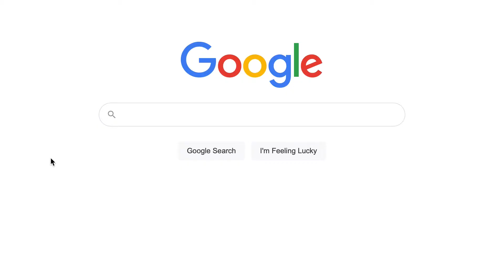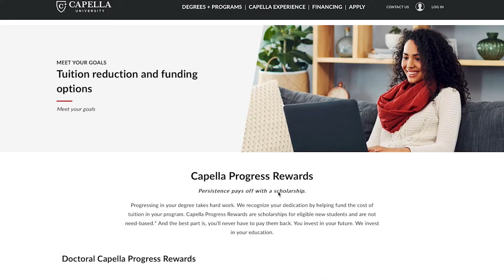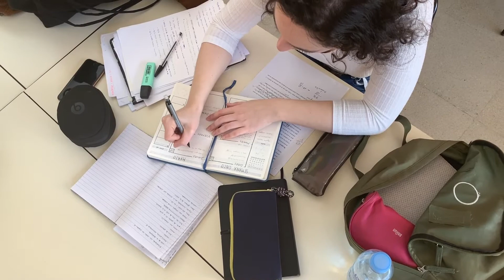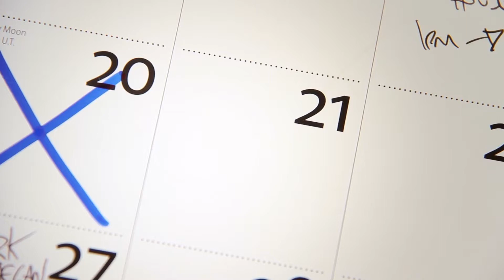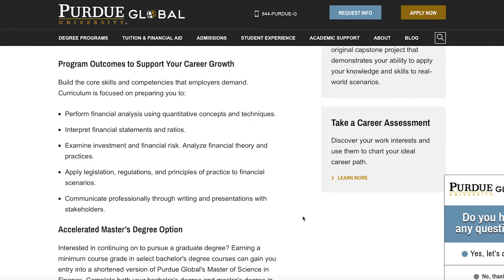Best Online Finance Degree Programs (SNHU vs Purdue Global vs GCU vs Maryland Global vs Capella)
Best Online Finance Degree Programs (SNHU vs Purdue Global vs GCU vs Maryland Global vs Capella). In this video, John from the Test Prep Insight teams compares five of the most popular national online universities that offer bachelor's degrees in finance. More specifically, he compares the universities across five different categories. First, he talks about affordability by taking a look at the tuition per credit. He then covers financial aid by looking at the institutional grants and scholarships that each online university provides. Next, he talks about admissions and finance degree program formats. But perhaps most importantly, John covers x-factors for each university. In other words, what's special or unique about each of these online finance degree programs. Choosing the right online college can be difficult so hopefully this video can help you decide. Earning a bachelor's degree in finance can be extremely beneficial for your career outlook and salary potential so it's important you get it right.

▬ ADVERTISER DISCLOSURE ▬
Test Prep Insight is an advertising-supported channel. In order to make our business sustainable and keep our content free, we partner with select colleges who may compensate us (at no extra cost to you). This compensation does not influence our school rankings, reviews, guides, or other editorially-independent information published on this channel. Any and all statistical data mentioned in this video is current as of the date of publication. We aggregate data from a number of sources, including but not limited to, the US Department Of Education and the National Center For Education Statistics. We appreciate your support and we look forward to continuing to provide entertaining and informative videos for you to enjoy.

▬ RELATED CONTENT ▬
Best Jobs For Finance Degree Holders:

We give away a $500 scholarship every month to one of our subscribers. Here’s how to enter:
(2) Like one of our videos each month (Hit the 👍 button)
(3) Comment on one of our videos each month
Want to enter more than once for a better chance to win? You can!

▬ VIDEO CHAPTERS ▬
0:00 - Introduction
1:40 - Affordability (Tuition Per Credit)
3:04 - Financial Aid (Grants & Scholarships)
4:56 - Admissions Process
5:57 - Finance Degree Format
7:25 - X-Factors For Each Online College
10:11 - Verdict: Best Online Finance Degree